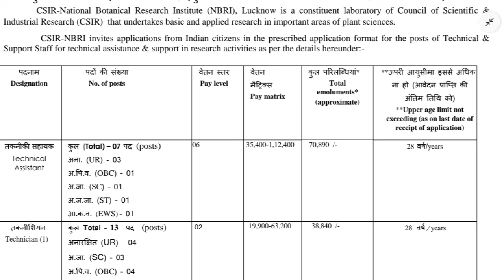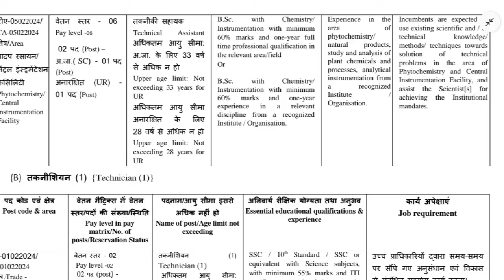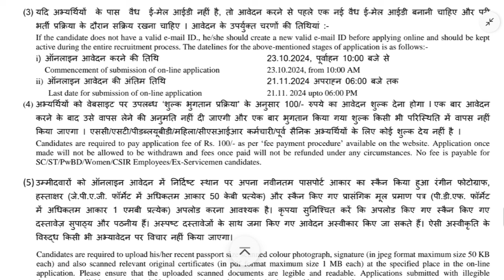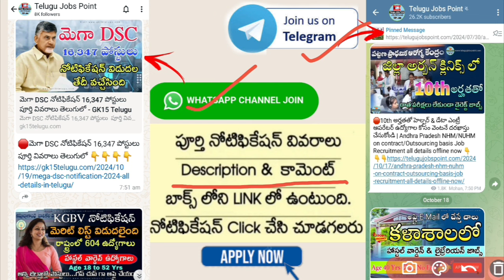10th అర్హతతో Govt Jobs | CSIR NBRI Technician & Technical Assistant job recruitment | Free Jobs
🔥TTD Jobs : Age 62 Yrs లోపు రాత పరీక్ష లేకుండా  అనాలసిస్ లాబొరేటరీలో కాంట్రాక్ట్ పద్ధతి లో మేనేజర్ జాబ్స్ | TTD TTD Water And Food Analysis Laboratory Manager job recruitment apply online now 👇👇👇

🔥Latest Jobs : 10+2 అర్హతతో సచివాలయ స్థాయిలో జూనియర్ సెక్రటేరియట్ అసిస్టెంట్ ఉద్యోగ నోటిఫికేషన్ విడుదల | నెల జీతం 40,000/- | CLRI Junior Secretariat Assistant recruitment apply online Now last date 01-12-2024 👇👇👇

🔥Free Jobs : Any డిగ్రీ అర్హతతో డేటా ఏంటి ఆపరేటర్ ఉద్యోగం కోసం వెంటనే ఆన్లైన్ అప్లై చేసుకోండి | JIPMER Data Entry Operator Job Recruitment Apply Online Now | Telugu Jobs Point 👇👇👇

🔥Free Jobs : Age 50 Yrs లోపు గ్రామీణ పశుసంవర్ధన శాఖలో అసిస్టెంట్ ఉద్యోగం నోటిఫికేషన్ వెంటనే అప్లై చేసుకోండి | NIAB Project Assistant Job Recruitment Apply Online Now Last Date 21 నవంబర్ 2024 👇👇👇👇👇